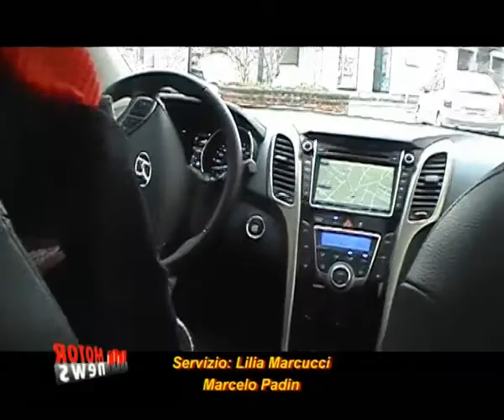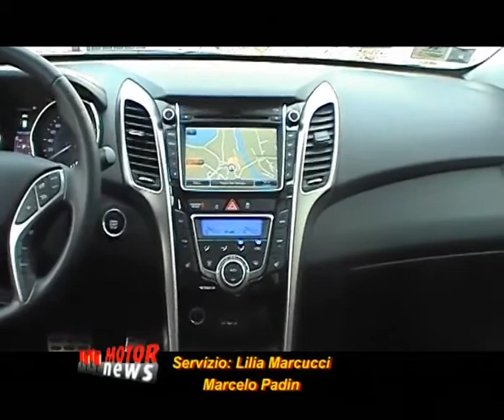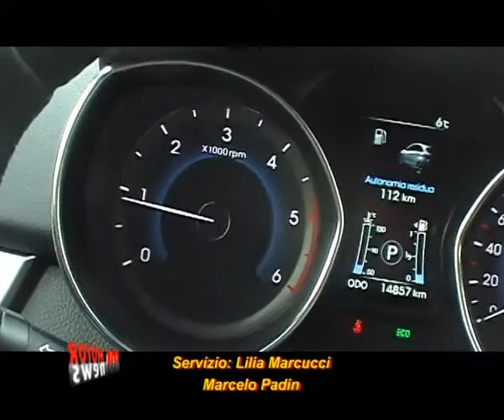Impressioni di guida Hyundai i30 - Motor News n° 1 (2013)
Abbiamo guidato la Hyundai i30, la berlina del segmento C della casa coreana sviluppata dal centro ricerche tedesco Hyundai di Russelsheim e costruita nello stabilimento di Novosice, nella Repubblica Ceca.
Insieme a Lilia Marcucci vi proponiamo le nostre impressioni di guida della vettura coreana, equipaggiata con motore turbodiesel diesel bialbero a 16 valvole da 1582 cc in grado di erogare una potenza di 128 cavalli, abbinato al cambio automatico da sei rapporti.
Fine della prima puntata dell'anno 2013 di Motor News